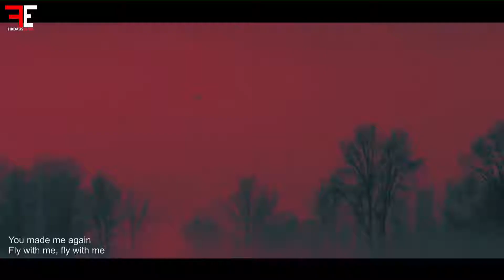JUNGKOOK Story #1 BEGIN Full MV *Fanmade (Han+Rom+Eng) Lyrics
This video is credit to BigHit Entertainment.

This Music Video is the Combination Music Video from I NEED U, BUTTERFLY(PROLOGUE), RUN And Teaser Short Film.